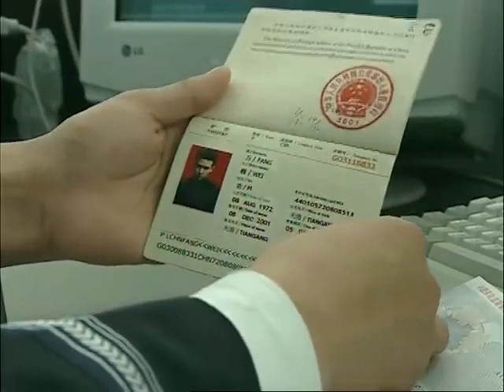[Multi-sub]《浮华背后》17 | 孙红雷再演黑老大，宋春丽被诬陷入狱，陆毅变脸救母，一场正义与邪恶的较量 | 宋春丽 孙红雷 陆毅 袁立